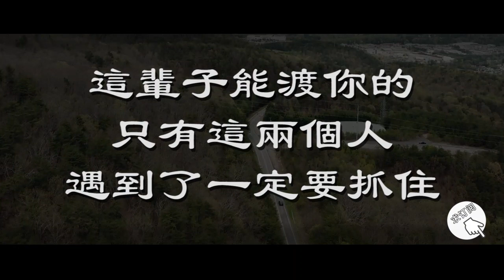這輩子能渡你的，只有這兩個人，遇到了一定要抓住【曉書說】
這輩子能渡你的，只有這兩個人，遇到了一定要抓住